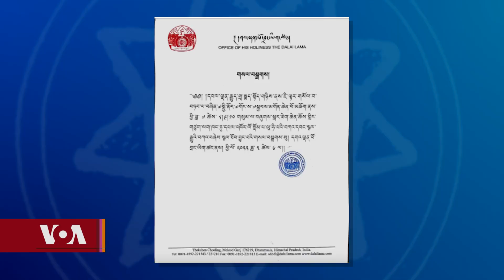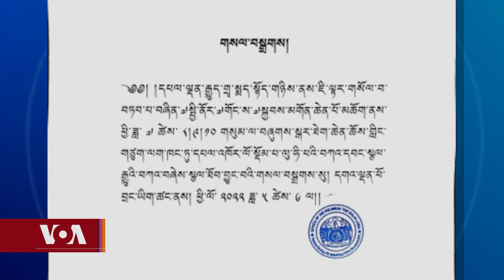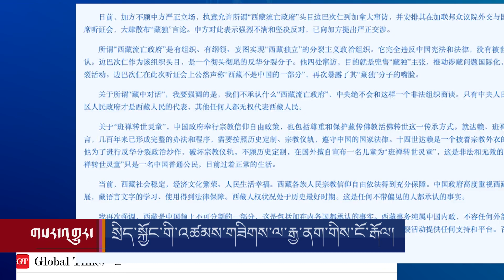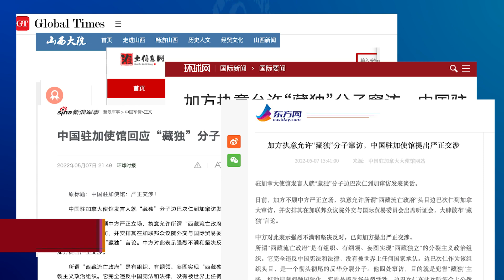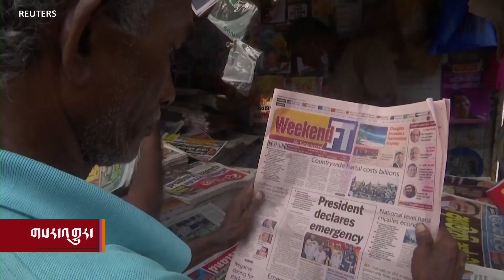Headline News: May 9, 2022 གསར་འགྱུར་ཕྱོགས་བསྡུས། ༢༠༢༢ ཟླ་ ༥ ཚེས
༧གོང་ས་མཆོག་གི་གནས་གཟིགས་དང་སྡོམ་པ་འབོག་ཆོག སྲིད་སྐྱོང་གི་འཚམས་གཟིགས་ལ་རྒྱ་ནག་གིས་ངོ་རྒོལ། ཕུ་ཊིན་གྱི་དམག་དོན་གཏམ་བཤད། ཧོང་ཀོང་གི་སྤྱི་ཁྱབ་གསར་པ། སིངྒ་ལའི་སྲིད་བློན་གྱིས་དགོངས་ཞུ། ཧྥི་ལི་པེན་གྱི་སྲིད་འཛིན་འོས་བསྡུ། བོད་དུ་ཕྱིར་ལོག་མཁན་ཚོའི་དཀའ་ངལ།